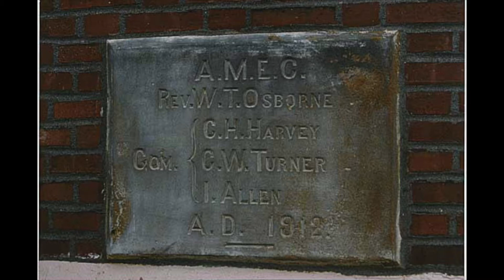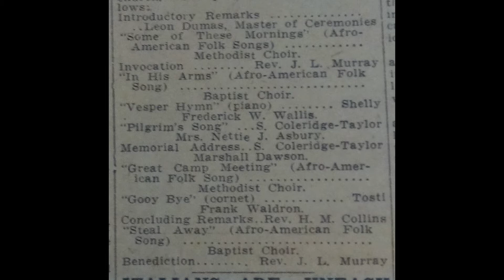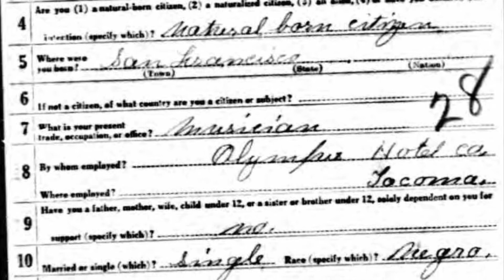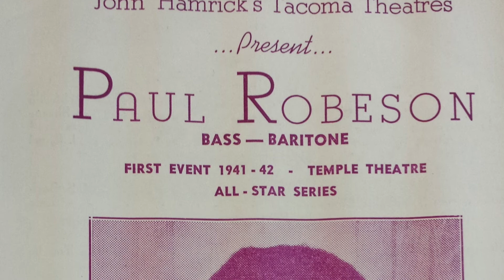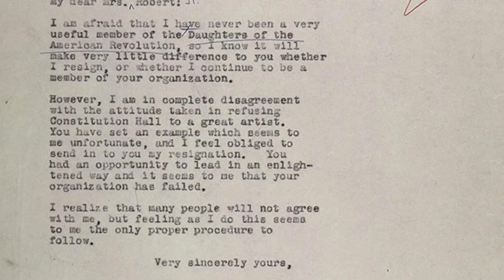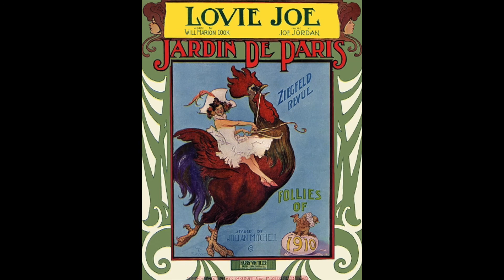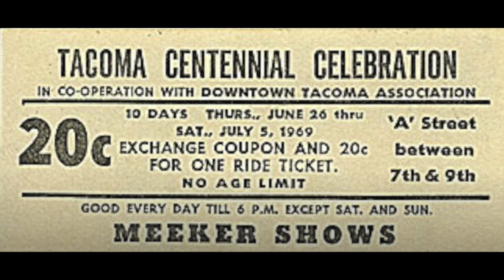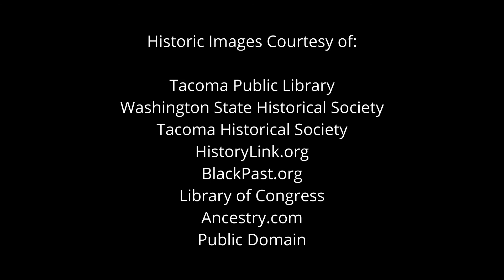Black Voices from Tacoma's Musical Past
In this presentation, THS Communications Manager and Tacoma music historian Kim Davenport shares stories of black musicians from Tacoma's past who left an important legacy in our city. Some made Tacoma home while others were merely guests for a time, but all added to the artistic vitality of our community while confronting the realities of discrimination. The presentation includes historic photographs, as well as both historic and new audio.

Presented in partnership between the Tacoma Public Library and Tacoma Historical Society, with support from Tacoma Creates.